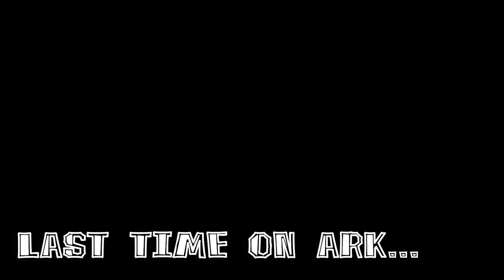Ark: Ragnarok - New Beginnings (Ep01)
Welcome to Nerds Playhouse! A Gaming Channel for Gamers.

At Nerds Playhouse I put a lot of emphasis on editing to hide the fact that I'm not that funny. :)
I play an assortment of games ranging from RPG's to Survival games and anything in between.